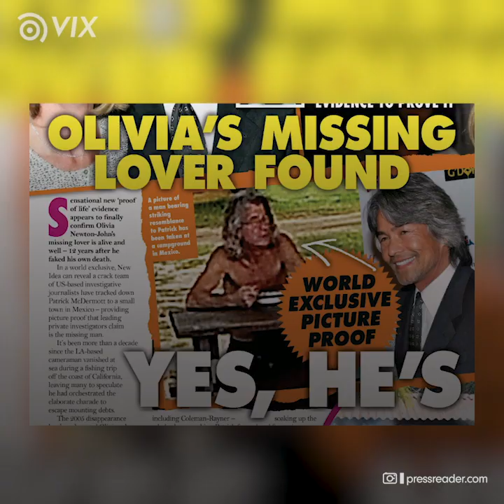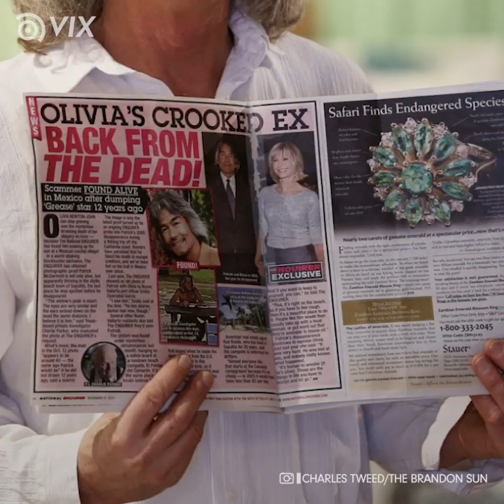Olivia Newton-John recebeu notícia CHOCANTE do marido desaparecido l Famosos l VIX Icons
Olivia Newton-John, a eterna Sandy do filme "Grease", passou por um período difícil. Após 12 anos sem ter notícias do marido, alguém fez uma revelação chocante sobre seu paradeiro.

Quer ver mais histórias chocantes dos famosos? Pai da Rihanna enganou a própria filha

Gostou? e toque o sininho 🔔 para receber notificações de novos vídeos. Você também pode nos seguir no Facebook para mais